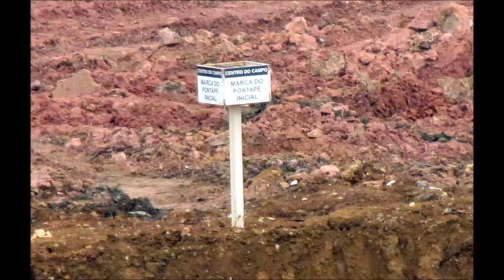O Centro de Campo do futuro estádio do Timão Arena Arena Neo Química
O Centro de Campo do futuro estádio do Timão